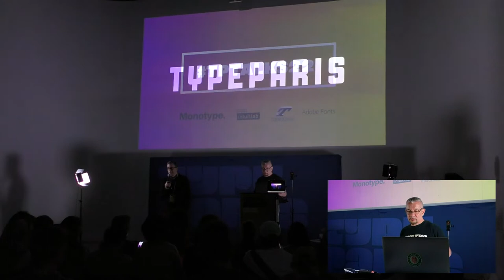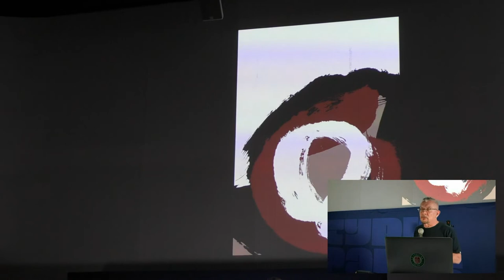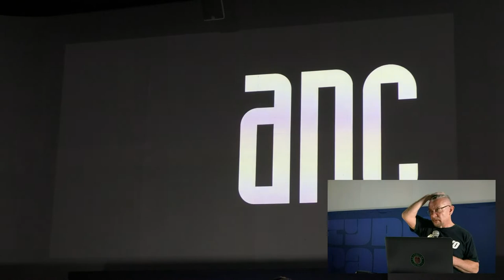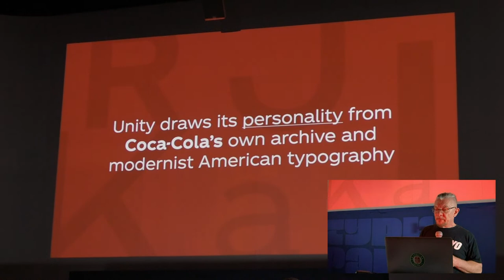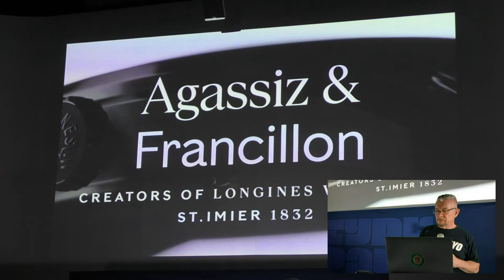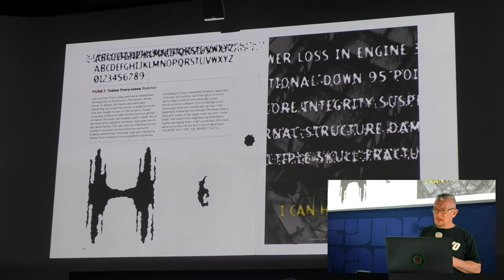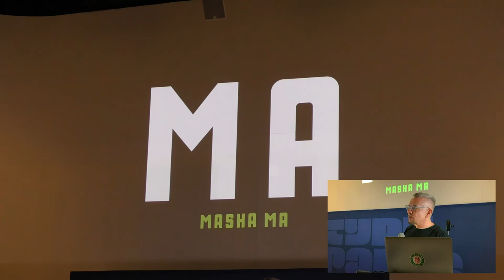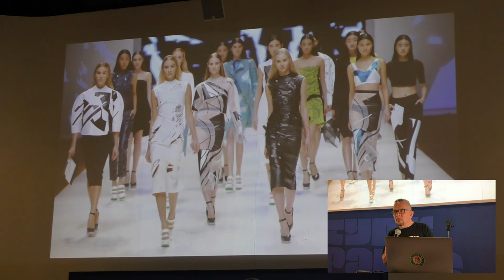tptalks22: Neville Brody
Brody, Professor in the RCA’s School of Communication, runs his design agency, Brody Associates, from his studio in London, working worldwide across multiple platforms including magazines, digital and branding with clients such as Channel 4, the BBC, Christian Dior, Supreme, Coca-Cola and Samsung. He is a Royal Designer for Industry, and received a Special Commendation in the Prince Philip Designer’s Prize.

Each Thursday
: two speakers + one facilitator

Our free talks open to the public will include two speakers: graphic designer as well as the weekly typeparis22 international guest critic. The venue is limited to 120 people, after this limit, you will be added to the waiting list, and your entry will not be fully guaranteed. Our Talks will be given in English, no livestream, but available videos at a later date. Being present on the spot is the best way to miss nothing. Meanwhile, as the tptalks22 are organized in Paris, France, most of attendees will be Parisians. Le Français sera largement employé par les participants lors de l’inscription et des échanges nombreux durant la soirée.

Twitter
Instagram